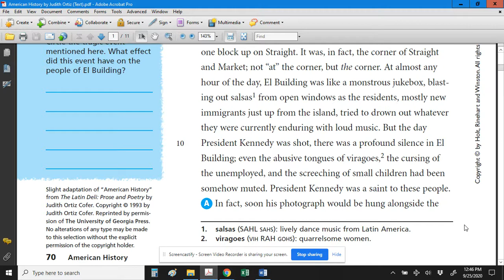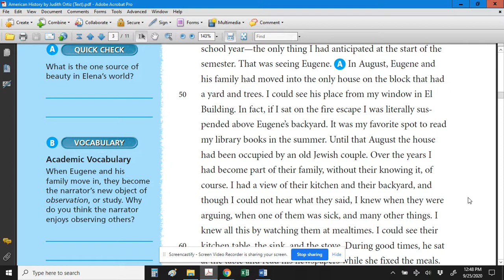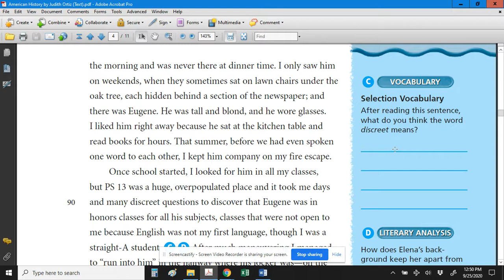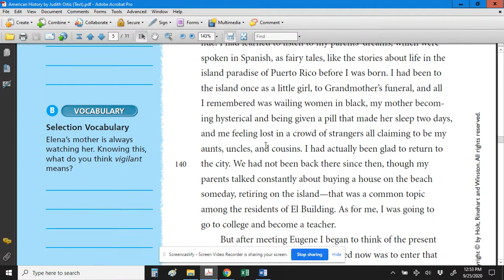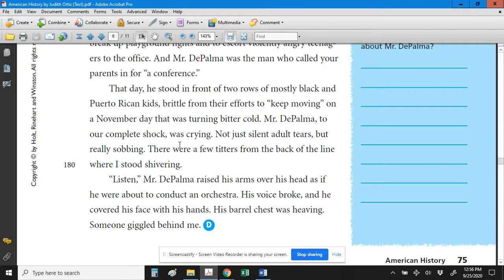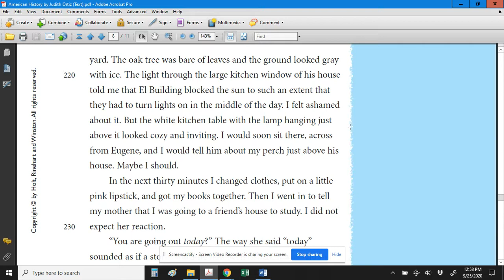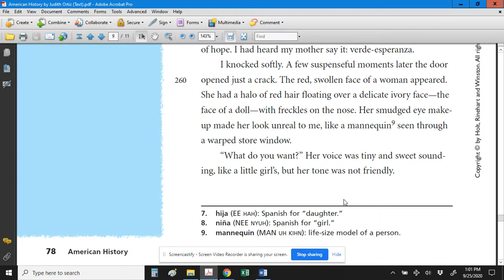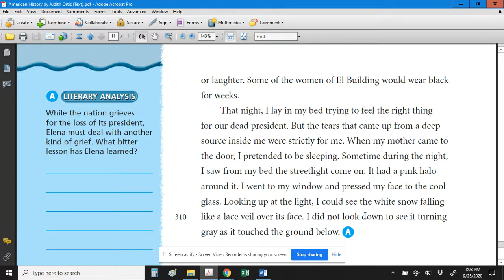Listen to "American History" by Judith Ortiz Cofer